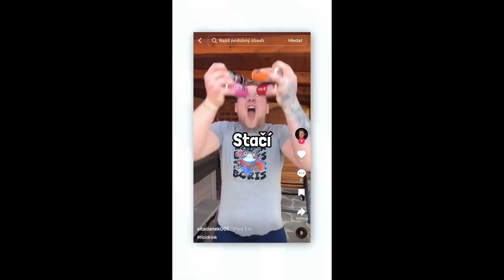PROČ SE NEZAPOJÍM DO FIZIHO SOUTĚŽE O 100 000 KČ?